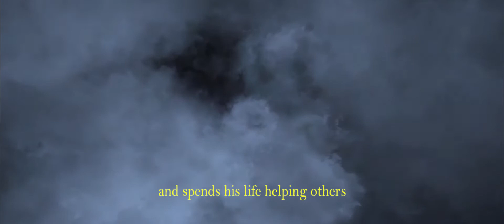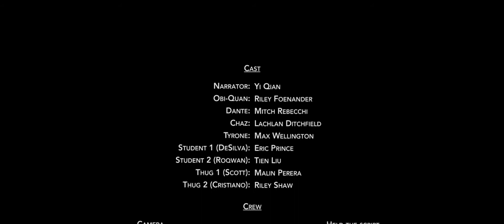Yik Man - Rise of Quan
Director/Editor - Leytton To
Obi - Quan: Riley Foenander
Dante: Mitchell Rebecchi
Chaz: Lachlan Ditchfield
Tyrone: Max Wellington
Student 1 (DeSilva): Eric Prince
Student 2 (Roqwan): Tien Liu
Thug 1 (Scott): Malin Perera
Thug 2 (Cristiano): Riley Shaw

CREW
Camera:
Leytton To
Camera Assistant:
Riley Shaw

Script Holder/Footy Kicker:
Tom Williamson

Boom Mic:
Tien Liu
Lachlan Ditchfield
Eric Prince
Max Wellington
Riley Shaw

Jap:
Justin Dao